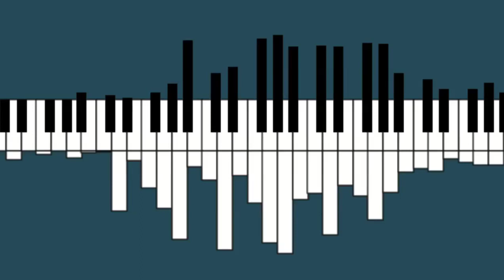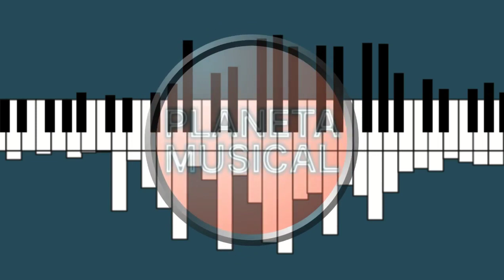Aula de Piano para Iniciantes | Aula GRÁTIS Curso Completo - #5 😃🔥🔥🔥🙌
💥RECOMENDADO💥LANÇAMENTO
Aula da Escala Diatônica de Mi Maior, curso completo com o ensino da técnica de dedilhado para os 12 Campos Harmônicos.

Fique por dentro dos últimos lançamentos, curiosidades e dicas sobre teclados e piano digital